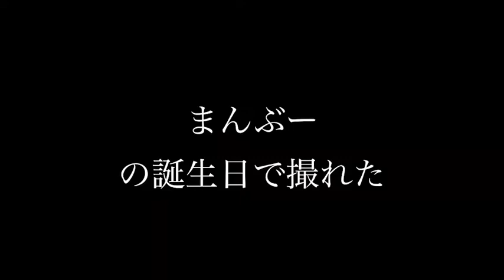危険なローソクの消し！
誕生日をして火を消す時は、普通は息をフーってやるけど、この男は一味違います！危険な男はモテるからね♩twitter、Instagram、TikTokも
友達大歓迎です！

でーじうちなーんちゅよろしくお願いします！